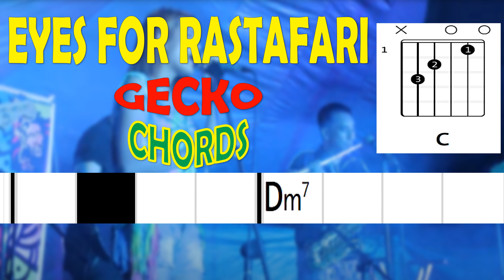EYES FOR RASTAFARI | GECKO | CHORDS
PLEASE VISIT THERE CHANNEL FOR MORE VIDEOS@GianPatitoyEnrique

I hope you enjoyed playing along EYES FOR RASTAFARI | GECKO | CHORDS eyesforrastafari gecko bobmarleyday chordstutorial reggae reggaemusic reggaeton song songchords music musicchannel chords chordstutorial @jammingsession420 @GianPatitoyEnrique